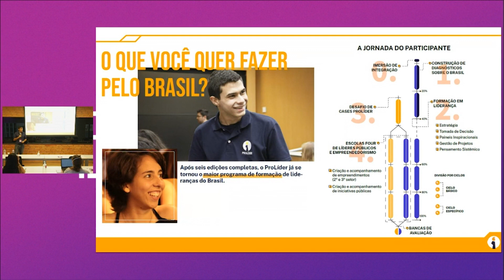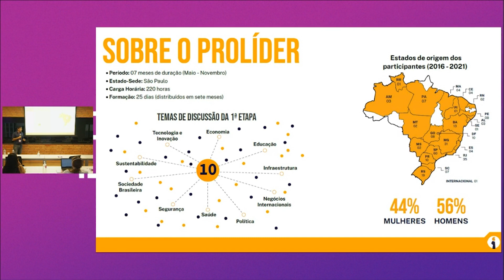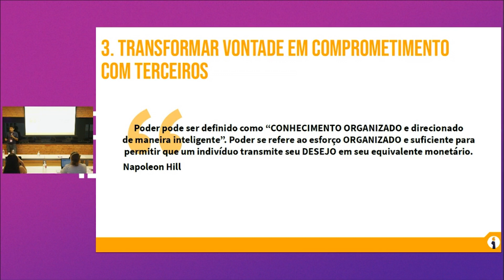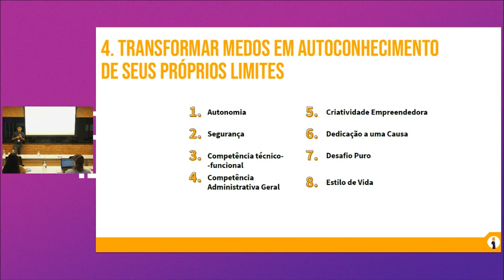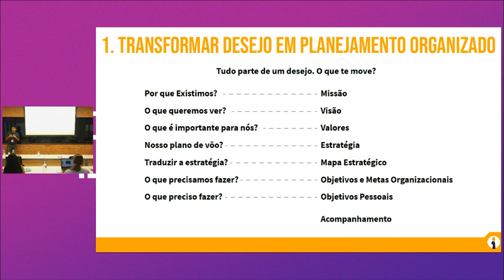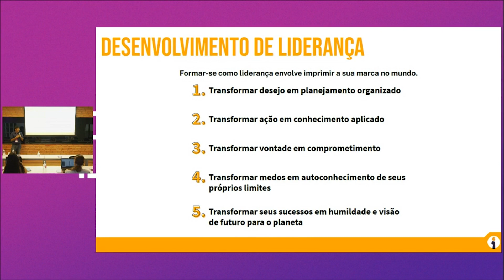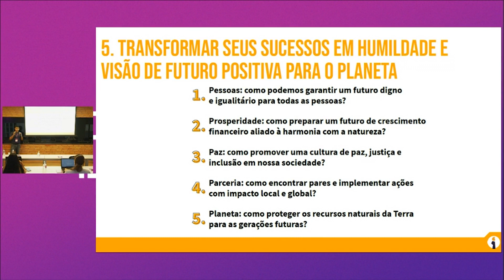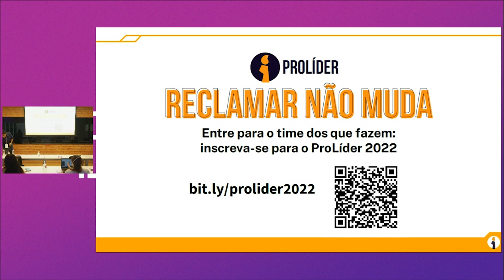[PROLÍDER] DESENVOLVIMENTO DE LIDERANÇA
Com foco no desenvolvimento de técnicas comportamentais, competências estratégicas, o Prolíder se tornou o maior Programa de Formação de Liderança do Brasil.

Os participantes de todos os cantos do país, se reúnem em São Paulo para uma imersão que dura sete meses. São temas de discussão da primeira etapa: tecnologia e informação, economia, educação, infraestrutura, negócios internacionais, política, saúde, segurança, sociedade brasileira e sustentabilidade.

Conheça esse projeto com Lucas Leal, Coordenador da ProLíder, em palestra para o Fórum de Recursos Humanos 2022 da Live University.

Participem da nossa comunidade da Live University - RH no Telegram